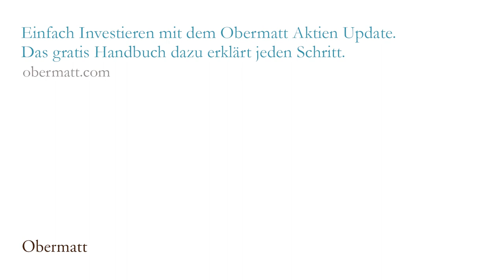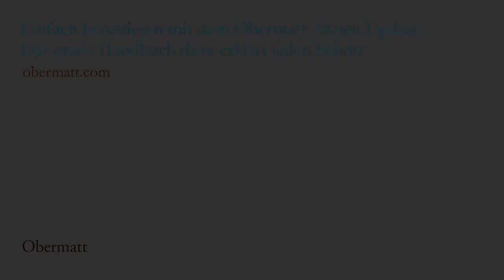Q&A Nr. 16 mit Michael Stadler: Welchen Betrag sollen Anfänger investieren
Der Betrag, den Sie in Aktien investieren sollten, ist natürlich abhängig von Ihrem Vermögen. Die meisten Schweizerinnen und Schweizer sparen am meisten zwischen ihrem vierzigsten, fünfzigsten und ihrem sechzigsten Lebensjahr. Michael Stadler ist 33 Jahre alt und hat somit noch viele Jahre vor sich, um das Aktieninvestieren zu lernen. Zum Lernen bietet sich ein Minimalbetrag an, der zwar etwas weh tun soll, bei einem Verlust, der Sie aber keinesfalls in den Ruin stürzt. Hermann Stern schlägt somit einen Betrag von 2’000 Schweizer Franken pro Quartal vor. So hält sich der Zeitaufwand sehr gering mit etwa zwei Stunden pro Investition viermal im Jahr, der jährliche Betrag von 8’000 Schweizer Franken ist überschaubar und trotzdem können Beginner das Aktieninvestieren mit diesem Betrag gut lernen.